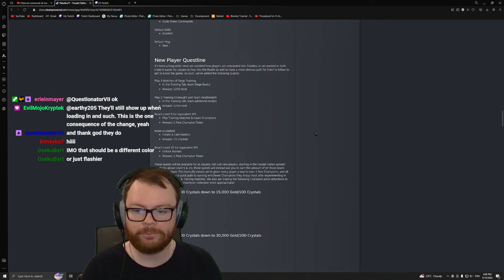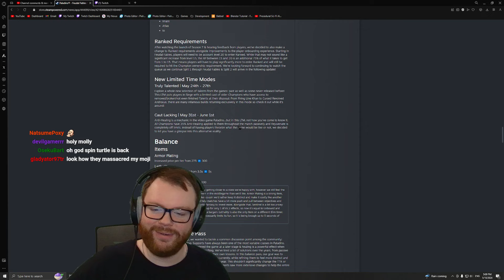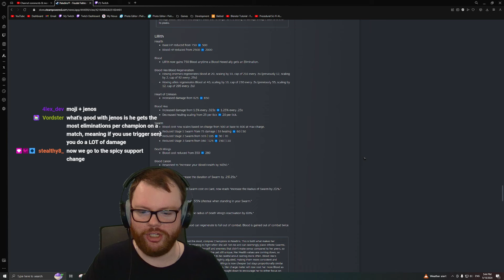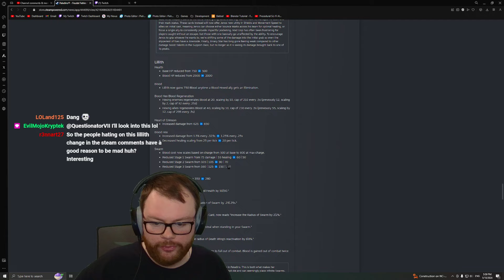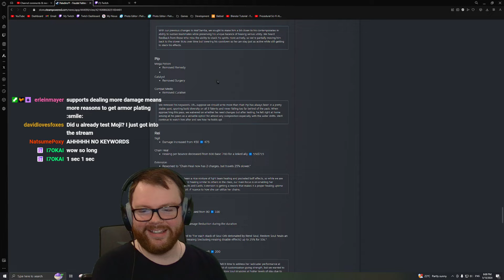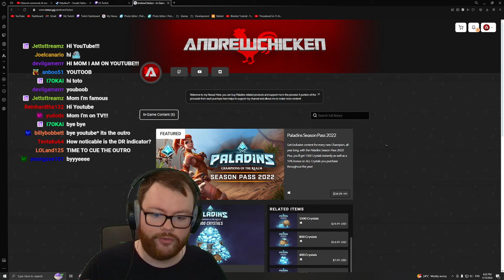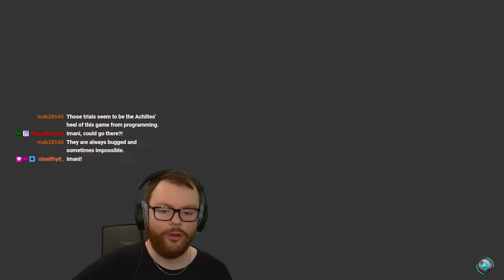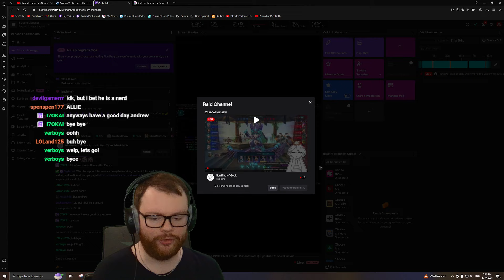PTS IS HERE, SUPPORT MOJI TIME!